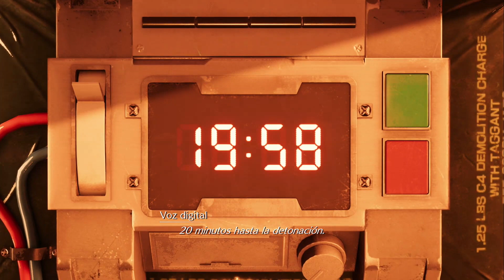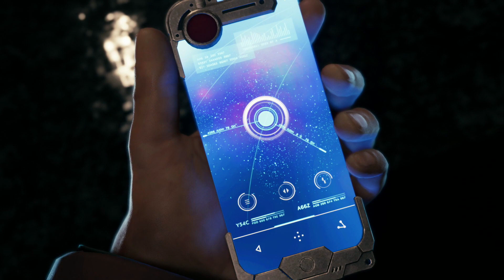Un mercenario entre insurrectos - Capitulo 1 MODO DIFICIL en FINAL FANTASY VII Remake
Capítulo 1 completo en modo dificil "Un mercenario entre insurrectos" en FinalFantasyVIIRemake
Guia completa

Grupo de facebook de Universo Final Fantasy
Grupo de facebook de Red Dead Redemption 2